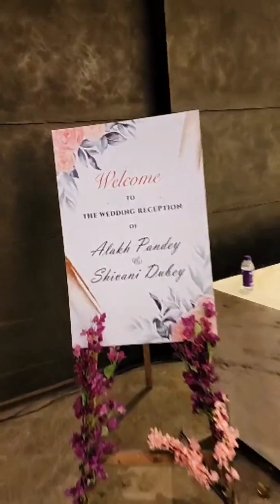Alakh sir and shivani mam reception vlog..😀😃..